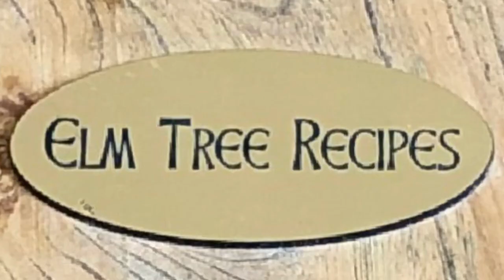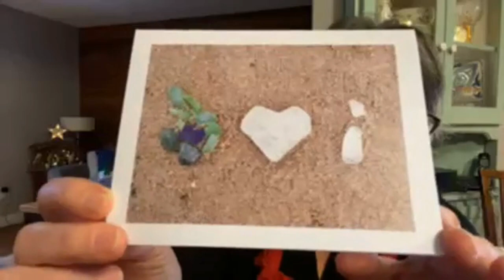Pork Pies - Tunes and Wooden Spoons - Episode 36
Mary Janet MacDonald makes Pork Pies (which do not contain pork) from her Cape Breton kitchen in Port Hood, Nova Scotia.